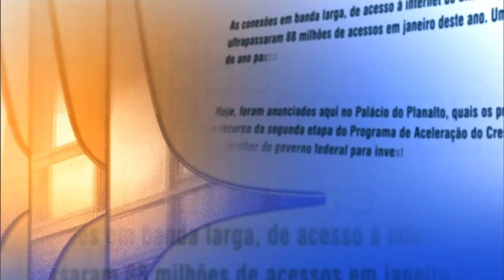Direto do Planalto - 28 de março